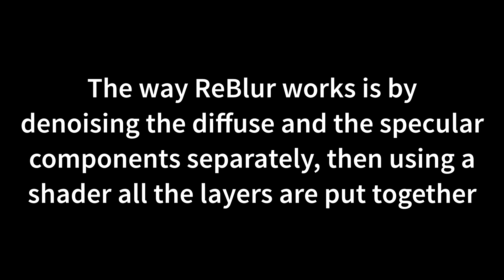Real time path tracing denoising using ReBlur: demonstration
I implemented NVIDIA's NRD library to my path tracer, allowing it to denoise the diffuse and the specular signals of my scene in real time. DLSS grants a major performance advantage, especially with the new global illumination algorithm that I implemented.
Unfortunately, the official documentation is lacking parts about jittering and multi-light shadow and the NrdSample doesn't even compile, so I am stuck with this result.